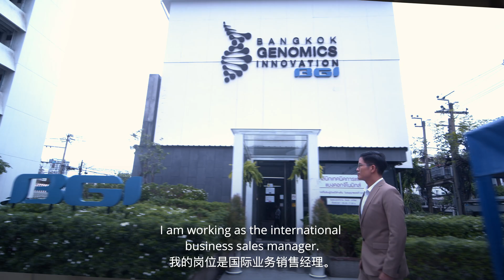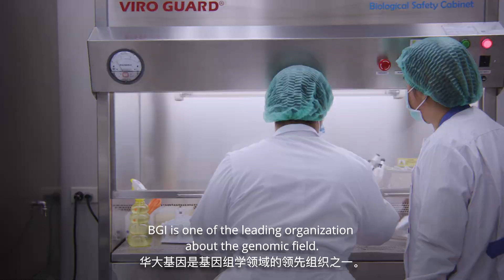Work with BKKGI - Bangkok Genomics Innovation Public Company Limited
Let's hear more about what is it like to work at Bangkok Genomics Innovation Public Company Limited from BGIer
"Work together for a better life"